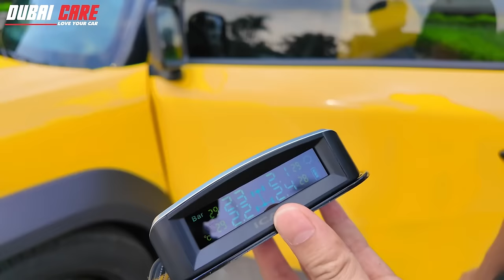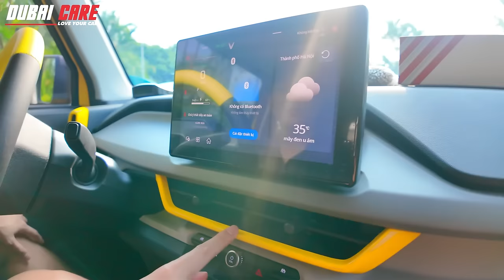VF3 ĐỘ GÌ SAU MỘT THÁNG SỬ DỤNG - ĐỘ GÌ CHO VF3 - VF3 ĐỘ ĐẸP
VF3 ĐỘ GÌ SAU MỘT THÁNG SỬ DỤNG - Video này sẽ mang tới cho các bạn những trang thiết bị hữu ích và tiện lợi khi sở hữu VF3. Hãy cùng để lại comment về ý của các bạn nha!!!
Dubai Care - Trung tâm dịch vụ xe hơi chuyên nghiệp
Kênh Youtube chính thức của Dubai Care
Địa chỉ: 68 Đỗ Đức Dục, Nam Từ Liêm, Hà Nội